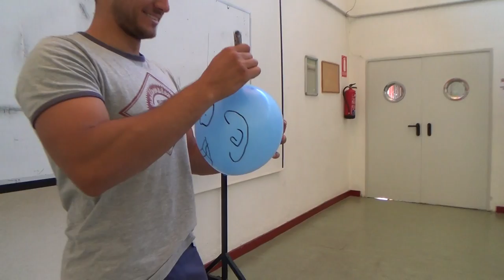Rio loco 00589 Juegos Motores